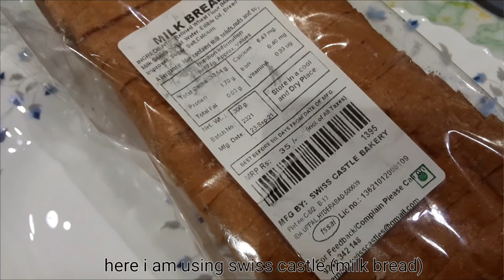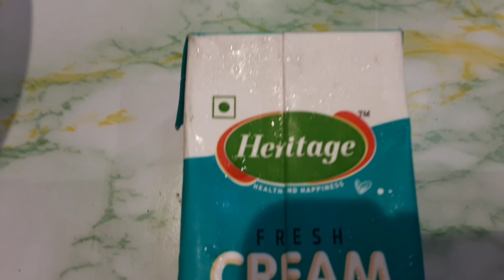Easy and simple 10 minutes hide and seek bread cake | birthday cake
Easy and simple 10 minutes hide and seek bread cake | birthday cake | no heat/fire

Easy and simple 10 minutes hide and seek bread cake | birthday cake | Nidhi Mini World

if you are new to my channel please subscribe and press the notification Bell so that you never miss an update when I post a new video and if you like the videos it will encourage me for many more interesting videos also to share this video to your friends and family and do comment your feelings after watching the video and how you feel while watching the video and if any suggestions for my next post.

Thank you all for your support towards Nidhi Mini World